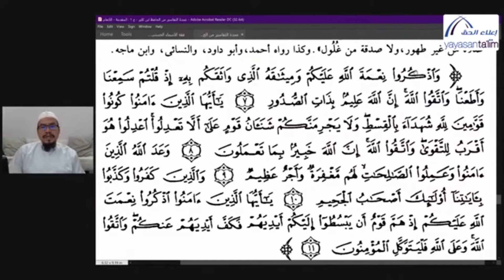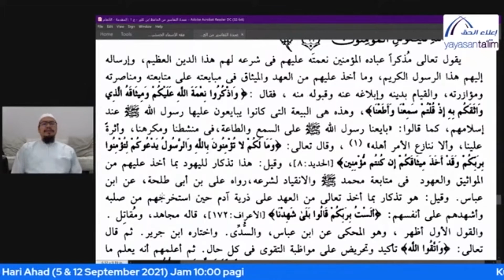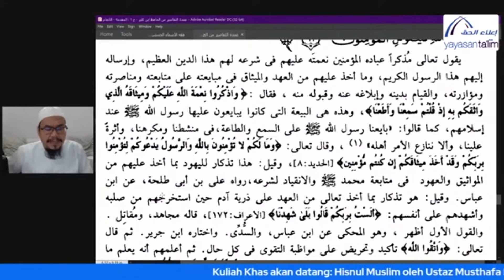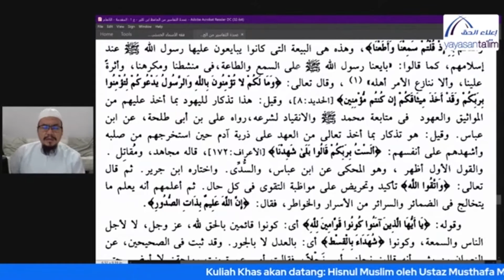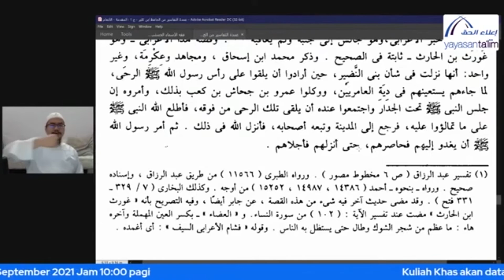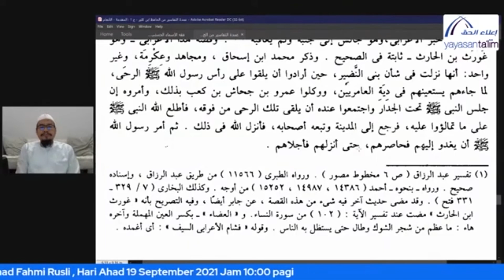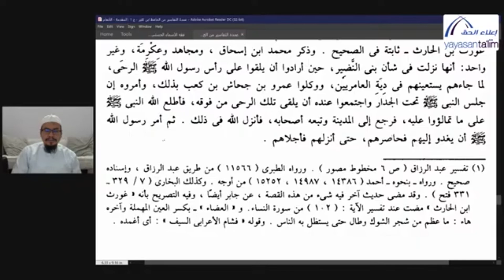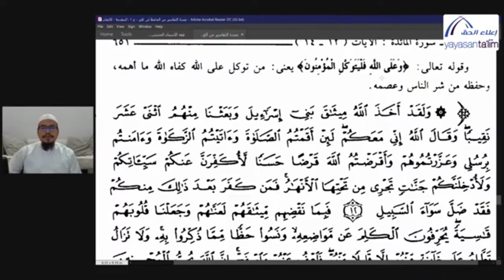Yayasan Ta'lim: Tafsir Ibn Kathir [31-08-2021]